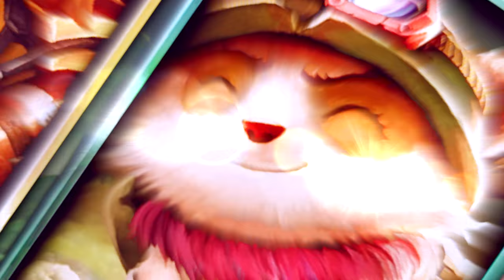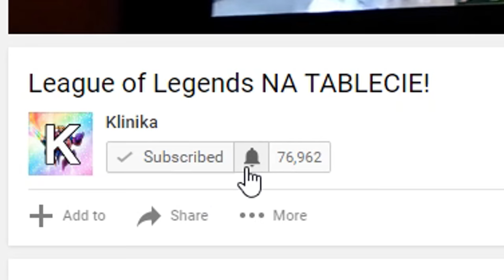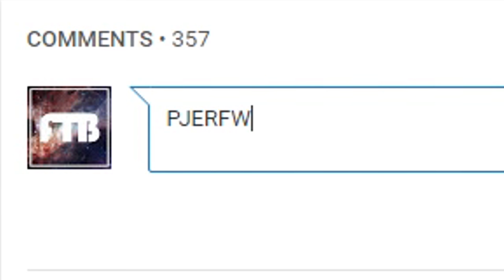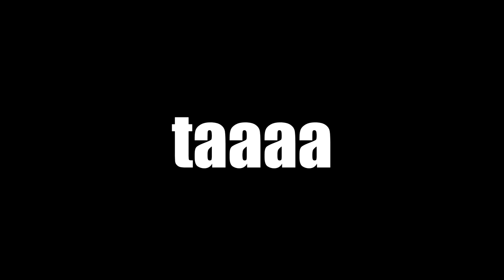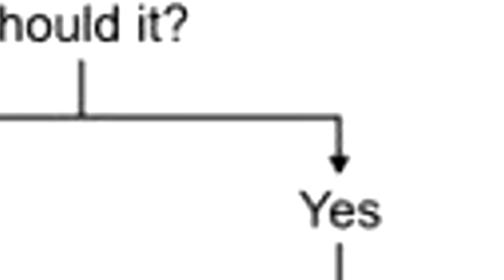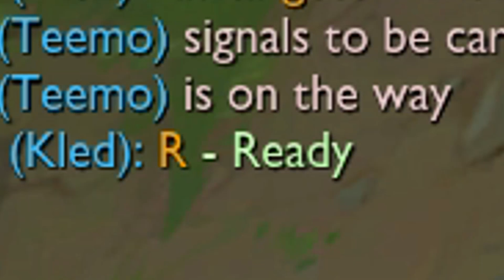KARAKAN CHALLENGE (League of Legends)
Kolejny z challenge'ow z League od Legends na kanale Kliniki. Tym razem ekipa pickuje tylko karakany!